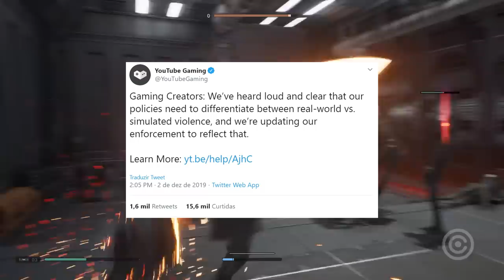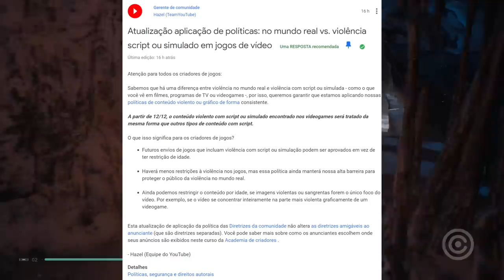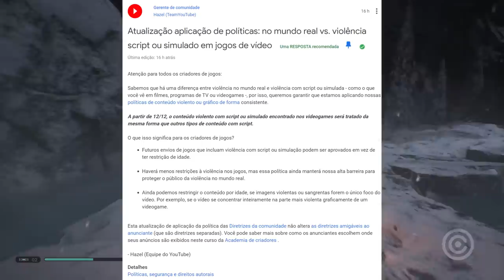Mudança DRÁSTICA sobre GAMES no YOUTUBE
Entenda a mais nova Mudança DRÁSTICA que vai MUDAR os GAMES no Youtube.